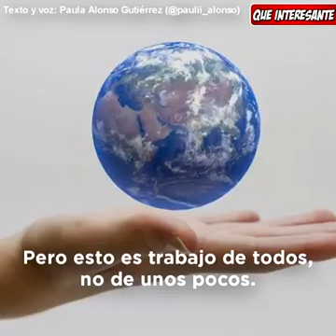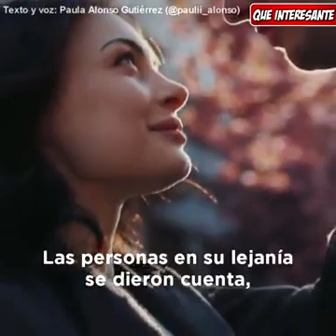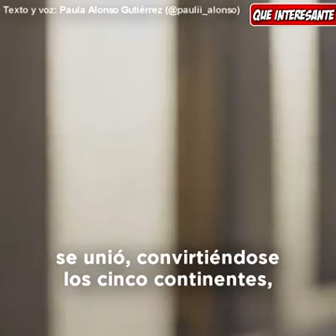Virgen del valle de Catamarca barrio padre Rodolfo richardeli flores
Video de Francisco Antonio